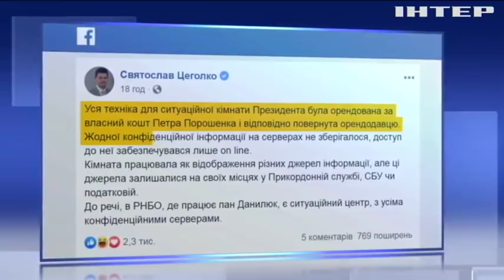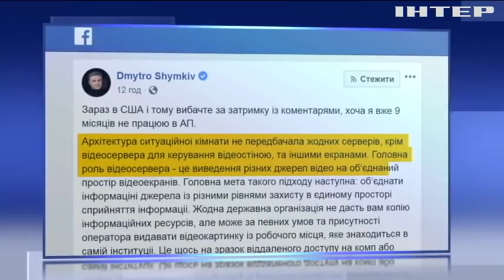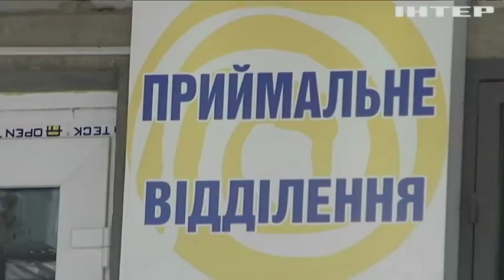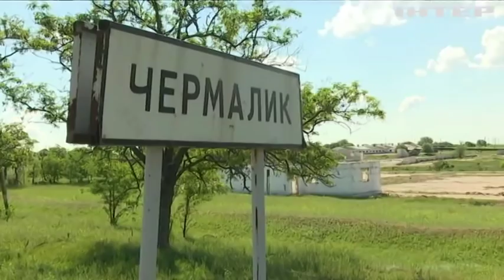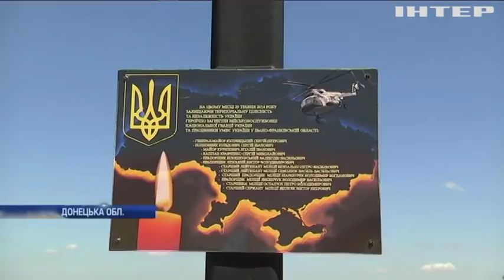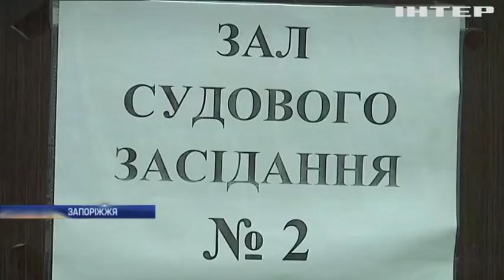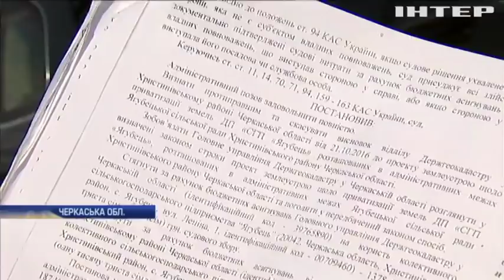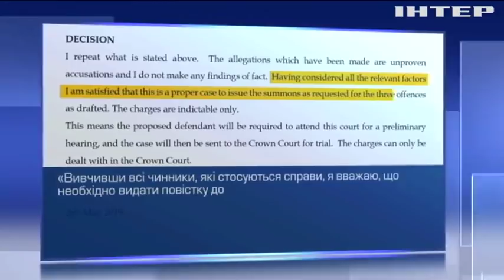Подробности, выпуск за 29 мая 2019 года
Дивіться у цьому випуску: Міхеїл Саакашвілі повернувся в Україну. На Львіщині шахтарів відрядили на смерть. До кінця життя за ґратами: Бориса Джонсона звинувачують у брехні